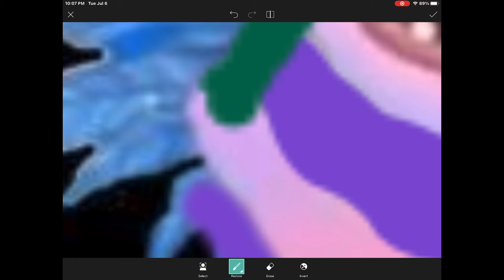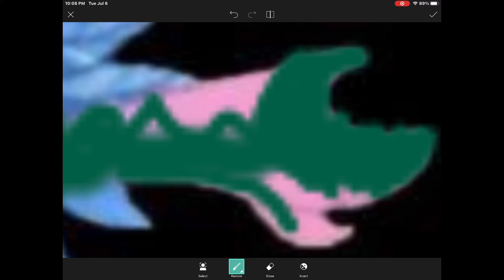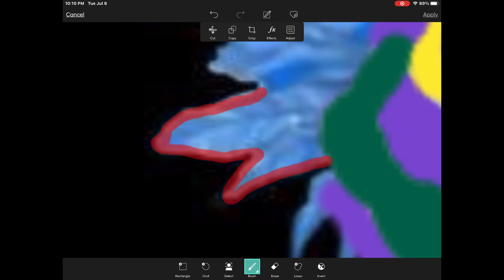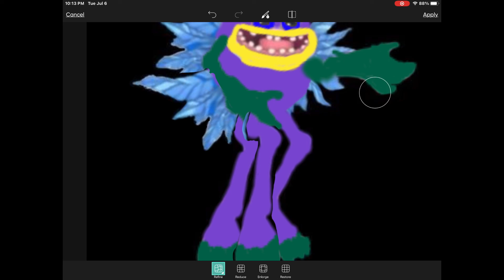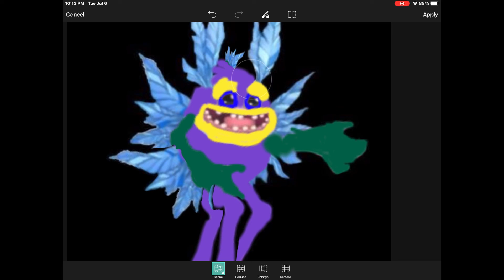Rare Wajjie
I posted this a little more late than usually. The stuff I’m recreating is owned by Big Blue Bubble. I tried to make it more unique than the other rares I have done.